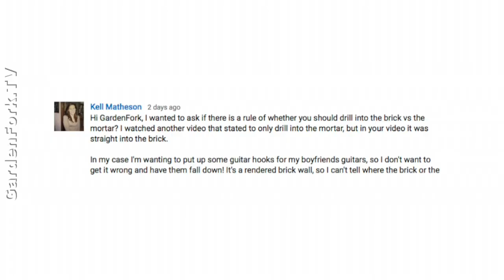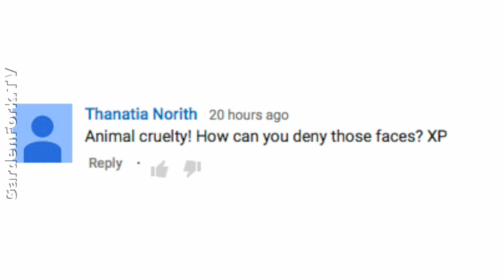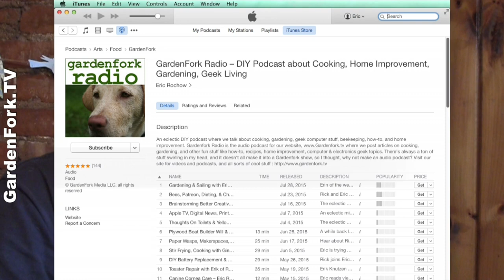Viewer Mail - Bacon, Drilling Into Brick & the Foo Fighters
Viewer Mail talks about Bacon Grilled Cheese, Drilling Into Brick, and the power of people to do good things.

More great DIY, Cooking, Gardening, Home Improvement, Urban Homesteading videos and info on our

Produced by GardenFork Media LLC  ©2015 all rights reserved All embeds must live link to GardenFork.TV. No Editorial Excerpts without permission, Violators agree to pay $5,000 per second + $10 per view + all collections & lawyers fees Music: Happy Hour, Composed by Dale Herr (ASCAP) , Toast Factory Publishing  (ASCAP) Recording Licensed from the UniqueTracks Production Music Library Inc.